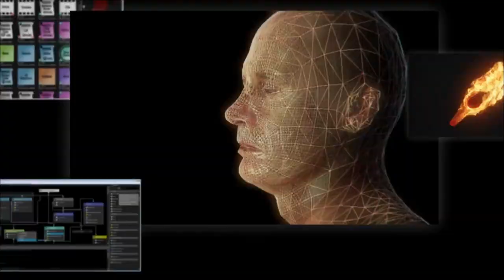Sony PlayStation 4 - Electrical Storm